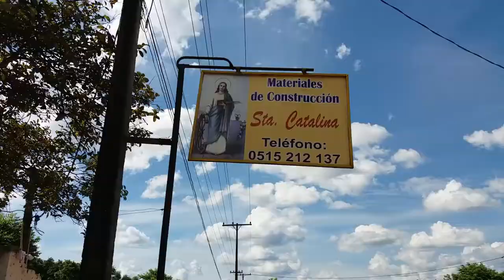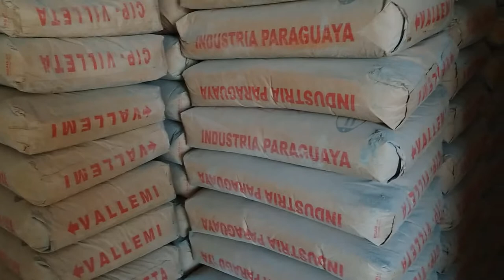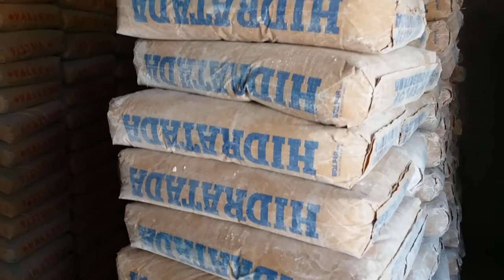Haus günstig bauen ökologischer Hausbau in Paraguay Baumaterialien Preise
Die besten Ziegelsteiene (Natur) kosten ca. 0,10 cent / Stück und nicht 0.30 cent wie ich  irtümlicherweise gesagt habe :) sorry